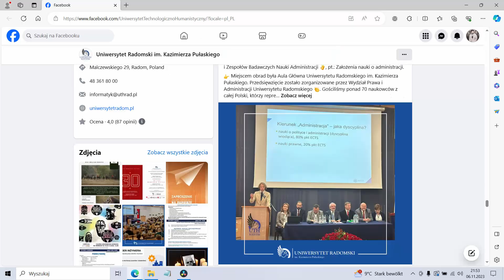Radom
Relacja z konferencji naukowej.

Muzyka w tle: Final Girl by Jeremy Blake.